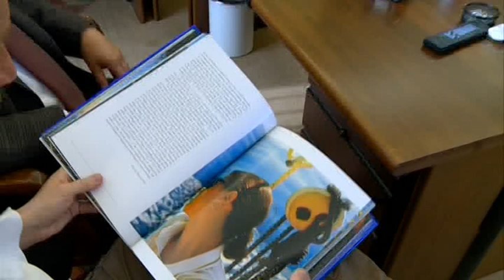OPATIJA NA CANALE 5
Što sve Opatija može ponuditi turistima,  gledaoci talijanskih programa Canale 5, tri Sky programa, te još petnaest drugih privatnih televizija imat će priliku vidjeti tijekom studenog i prosinca. Tada će naime o našem gradu biti emitirani prilozi koje su ovog tjedna  snimile njihove televizijske  ekipe, a čije je članove jučer ugostio opatijski gradonačelnik Ivo Dujmić.